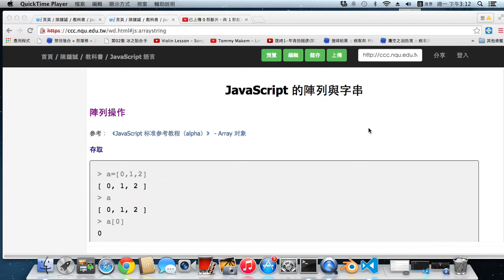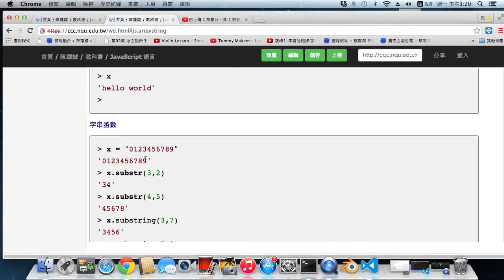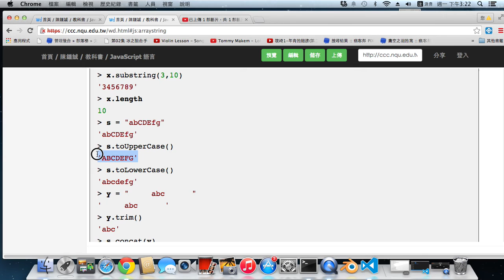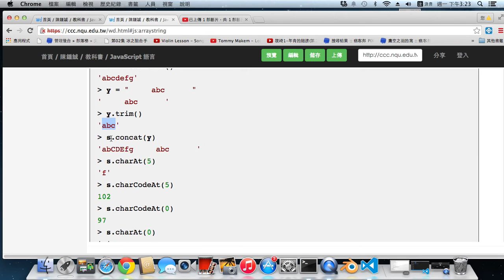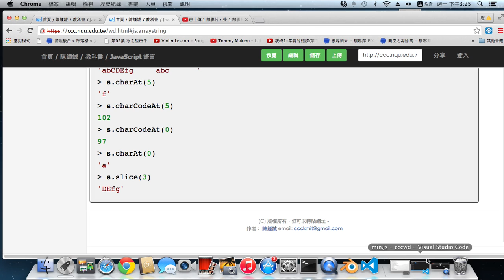JavaScript 中的陣列與字串 -- jsArrayString